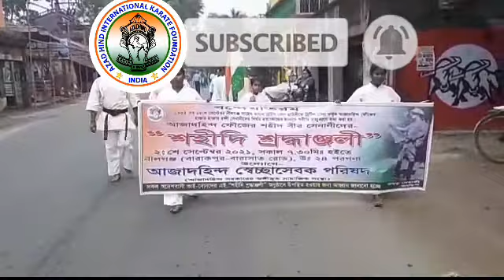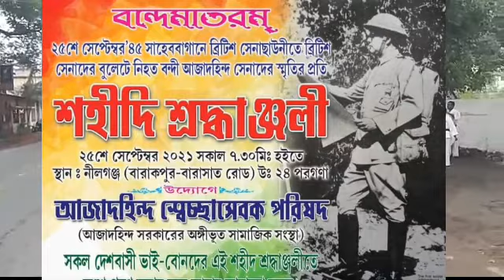২৫ সেপ্টেম্বর শহীদ দিবস উদযাপন বারাসাত নীলগঞ্জ